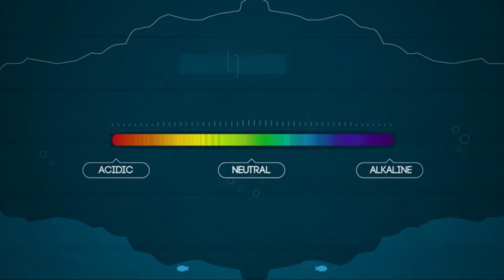Random Facts Around The World Urdu\Hindi part-4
Amazing Random Facts Around The World Urdu\Hindi part-4
In this series of amazing random facts, we will tell you the most interesting and unbelievable facts that you don't know.